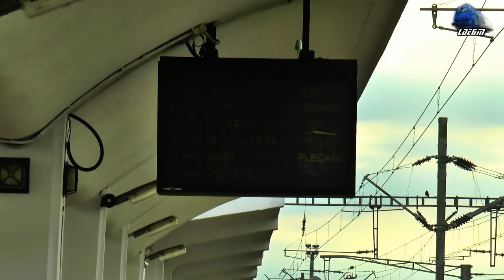Trenurile Dimineții în Gara Cluj Napoca/Morning Trains in Gara Cluj Napoca Station - 03 July 2020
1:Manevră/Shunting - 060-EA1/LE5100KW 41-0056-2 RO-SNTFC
2:Manevră/Shunting - Automotor Săgeată Albastră Desiro VT642 DMU RO-SNTFC
3:Manevră/Shunting - Automotor DH2/S83 DMU RO-TFC
4:IR15033 - Cluj Napoca-Mera-Gârbău-Aghireș-Stana-Huedin-Brăișoru-Poieni-Ciucea-Piatra Craiului-Bulz-Bratca-Șuncuiuș-Vadu Crișului-Aleșd-Oșorhei-Oradea - Automotor DH2/SN83 DMU RO-TFC
5:Manevră/Shunting - 060-EA/LE5100KW 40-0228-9 & Jerry LDH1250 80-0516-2 RO-SNTFC
6:R3624 - Huedin-Stana-Aghireș-Gârbău-Mera-Baciu Triaj-Cluj Napoca - Automotor Săgeată Albastră Desiro VT642 DMU RO-SNTFC
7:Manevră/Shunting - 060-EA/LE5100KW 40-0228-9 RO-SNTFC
8:Manevră/Shunting - Automotor Săgeată Albastră Desiro VT642 DMU RO-SNTFC

03 July 2020